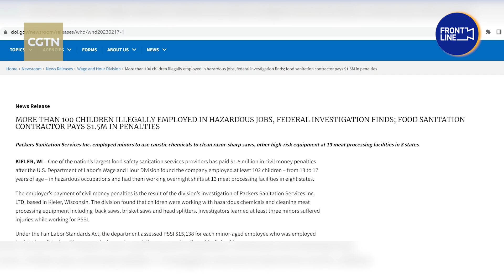InFocus: Why Is Child Labor Still Rampant In the U.S.?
Hundreds of United States companies are being caught every year illegally employing thousands of children across the country. In one recent case, more than 100 children were found working in dangerous jobs for one of the largest food sanitation companies in the U.S. Experts say it shows that U.S. authorities are ignoring their own laws against child labor, and they ask how the U.S. can call itself a "beacon of human rights" while failing to protect its own children.